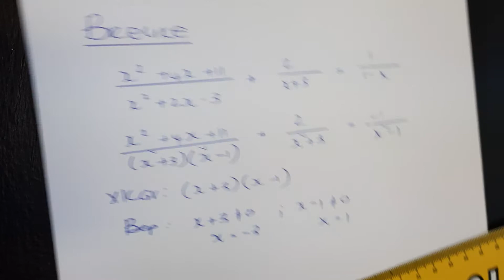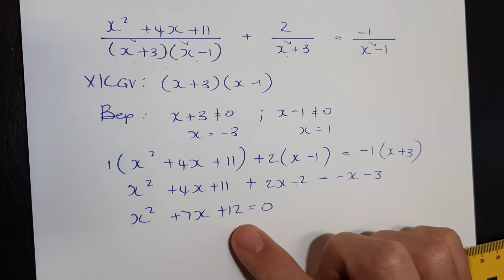W11.3 Breuk vergelykings